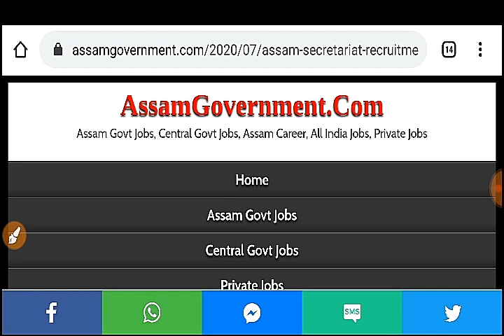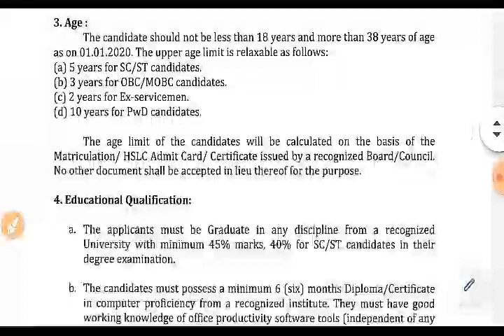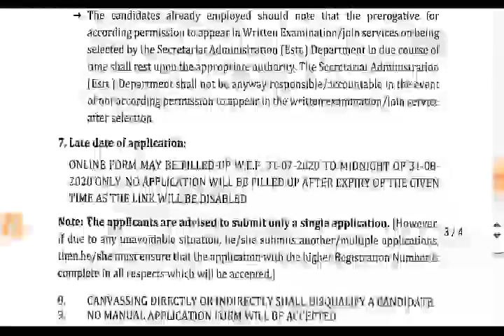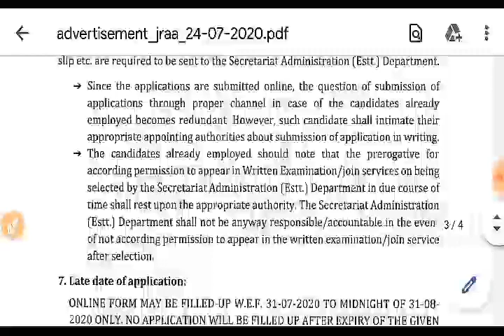Assam Secretariat Office Recruitment 2020 For 170 Vacancy - Apply Junior Administrative Asistant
assam Secretariat Office Recruitment 2020 For 170 Vacancy Posts - Apply Junior Administrative Asistant,
assam secretariat recruitment 2020 for 170 posts,